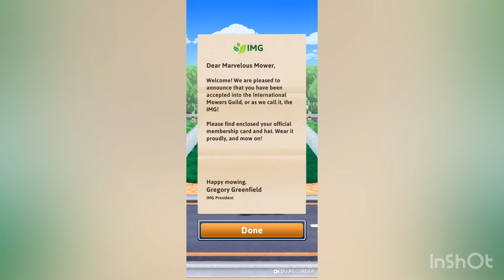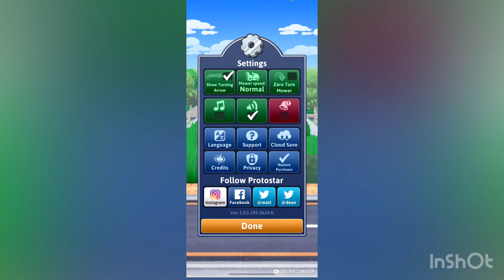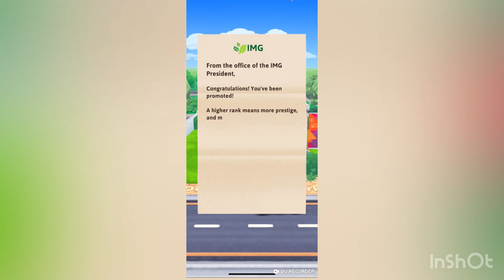IT’S LITERALLY JUST MOWING